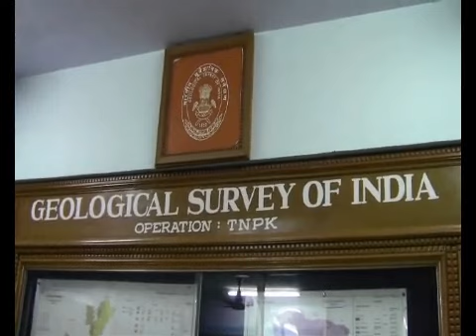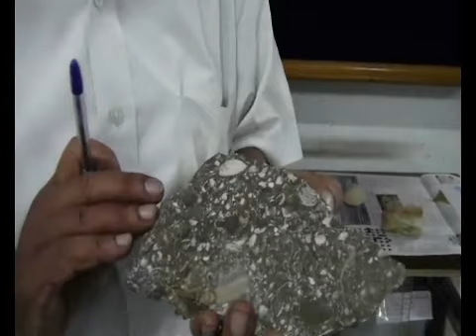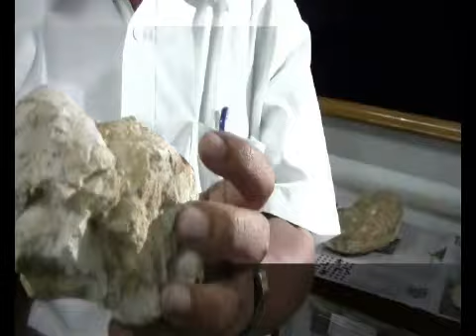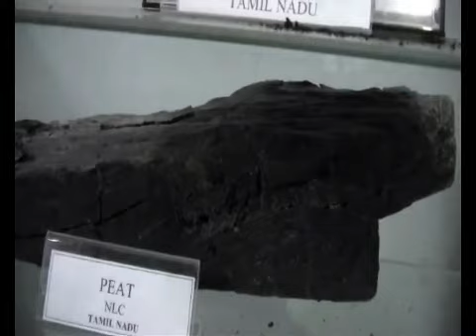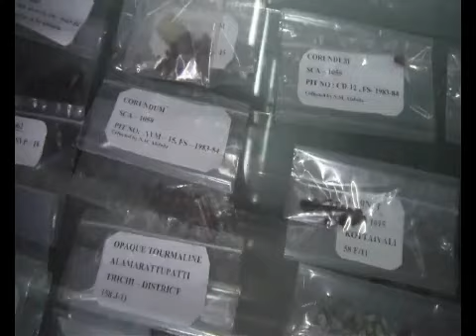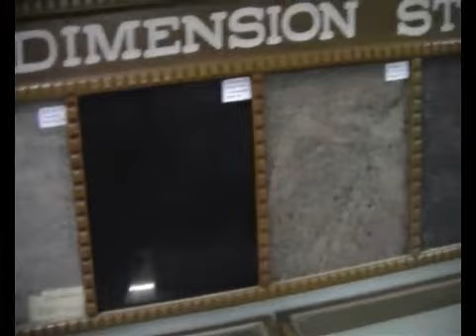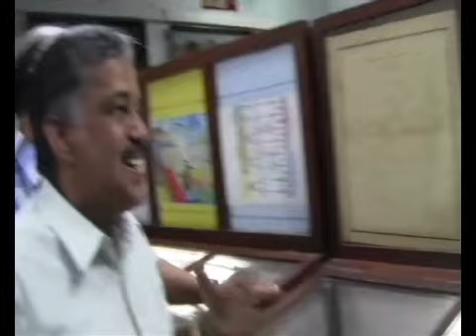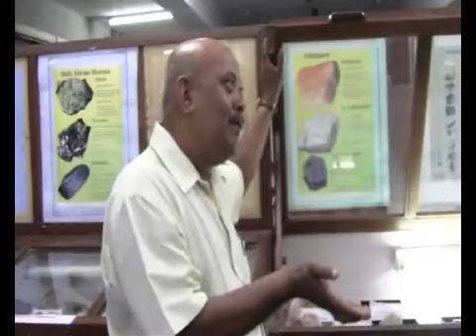THF:GEOLOGICAL SURVEY OF INDIA (புவியியல் அருங்காட்சியகம், சென்னை)